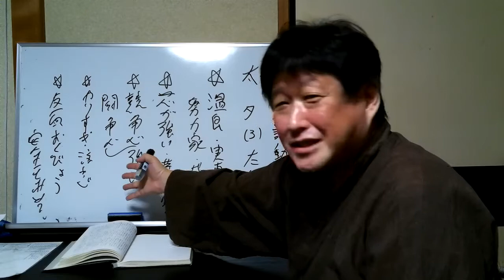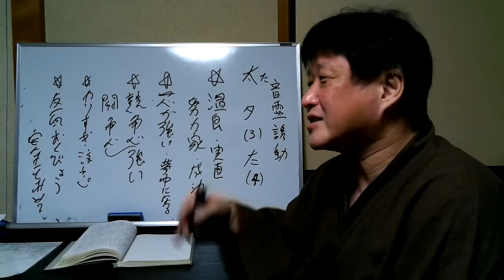【有料級】姓名判断講座 ６７【太音】